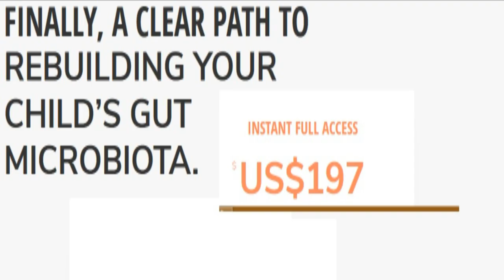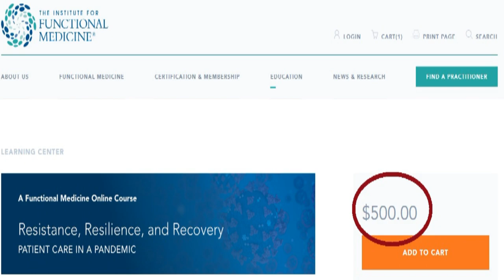Impatience when healing autism using Functional Medicine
"Functional medicine" is a form of alternative medicine that encompasses a number of unproven and disproven methods and treatments. Its proponents claim that it focuses on the "root causes" of diseases based on interactions between the environment and the gastrointestinal, endocrine, and immune systems to develop "individualized treatment plans."